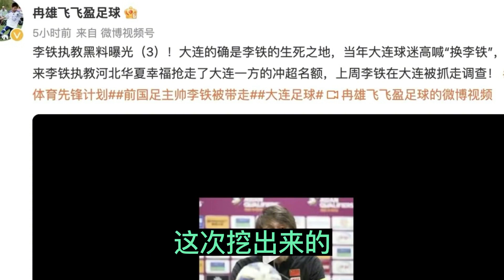李铁事情危矣：6天前带离，挖出新案情。董路直言“要出事”。